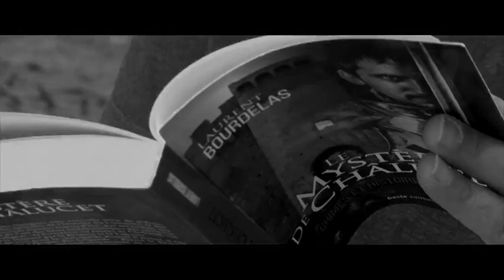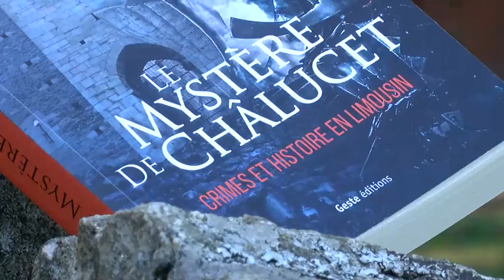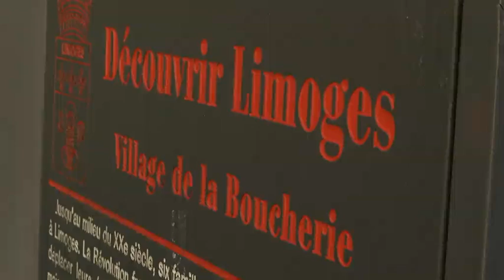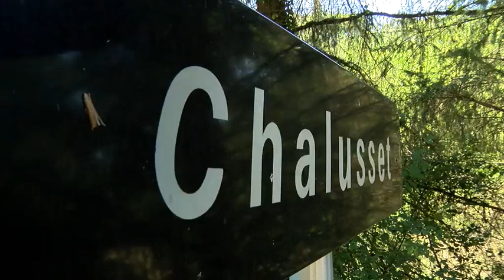"Le mystère de Châlucet"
"Le mystère de Châlucet"&nbsp;&nbsp;un nouveau roman policier signé par Laurent Bourdelas. Le premier roman d'une nouvelle série à paraître chez Geste édition s&nbsp; mêlant intrigue policière et faits historiques Limousin. L'intrigue contemporaine débute par la mort d'une personnalité locale appelée à de nouvelles fonctions sur le site de la forteresse de Châlucet. En miroir se déroule une action au XIVème siècle lors de l'occupation de la forteresse par des brigands venus du Sud Ouest. Les deux intrigues finiront par se rejoindre.  Médiéviste de formation, professeur d'histoire Laurent Bourdelas livre là son premier polar et il est, forcément, influencé par l'histoire locale. Son flic, un capitaine de la criminelle, est aussi propriétaire d'un bar à vins dans le cœur de Limoges. L'intrigue se développe en ville et alentours, il est toujours saisissant de lire une fiction s'appuyant sur des lieux que nous connaissant tous par cœur. La prochaine aventure de Léonard Vinoy est attendue dans un an avec pour toile de fond la Révolution.